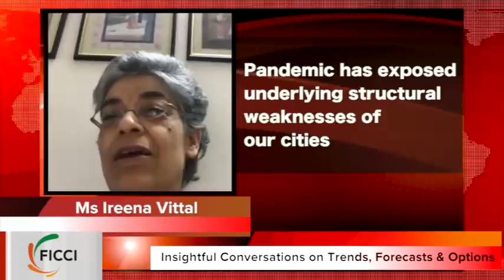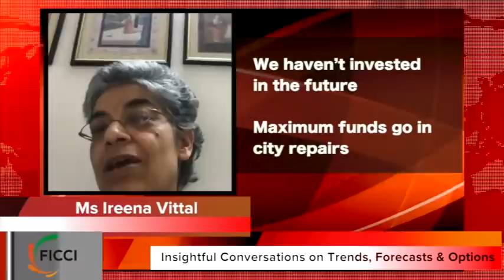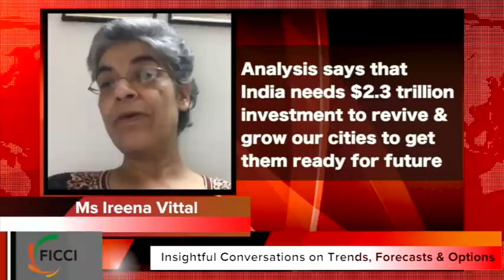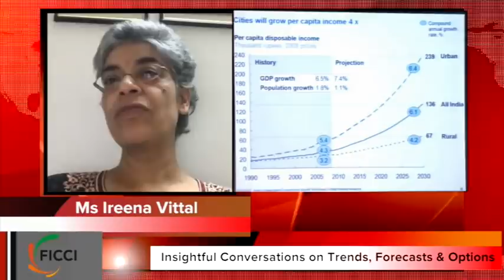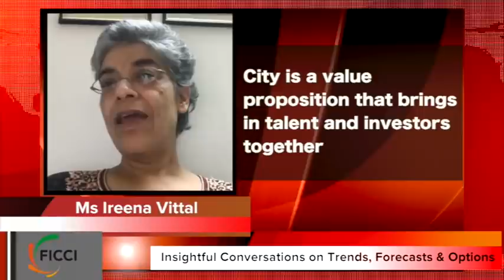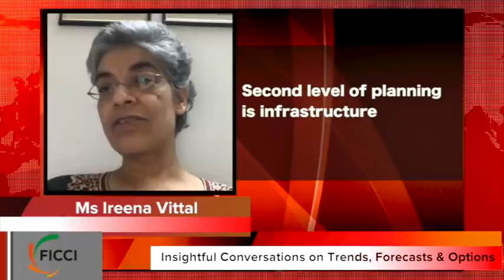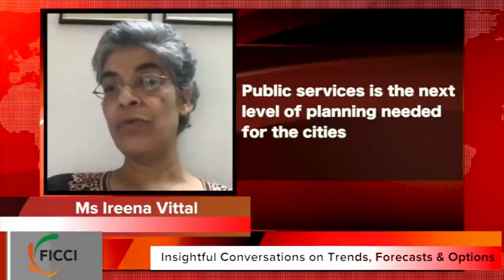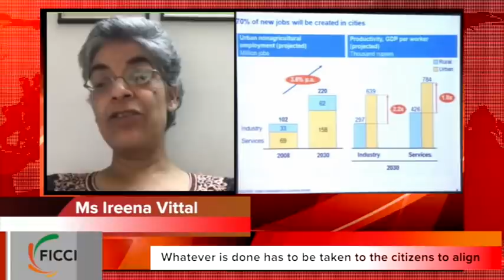FICCI FAST FORWARD with Ms Ireena Vittal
An insightful conversation of FICCI President Dr Sangita Reddy with Ms Ireena Vittal on the ‘Future of Cities’ — 15 August, 5 PM (IST).